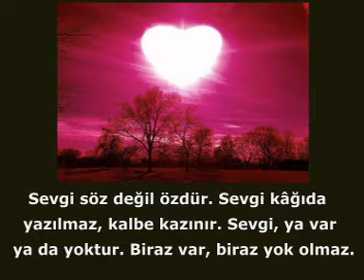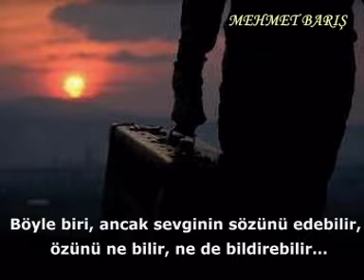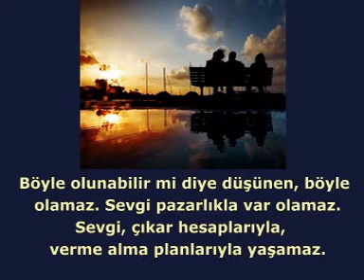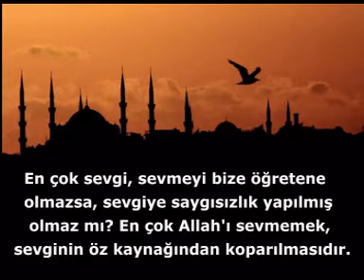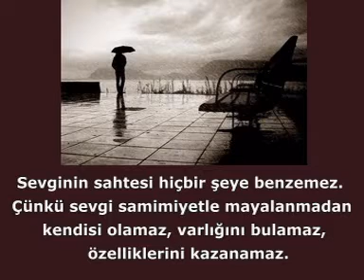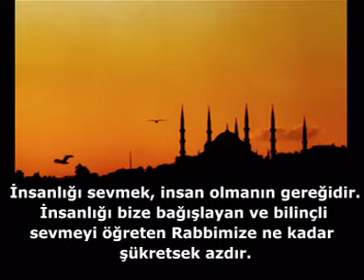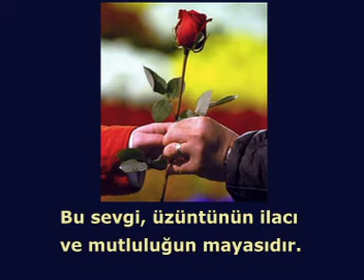Üzüntünün ilacı, mutluluğun mayası SEVGİ